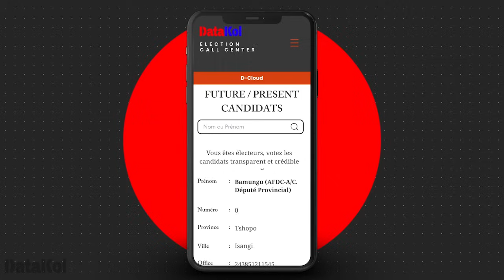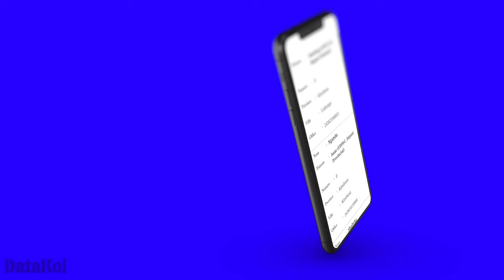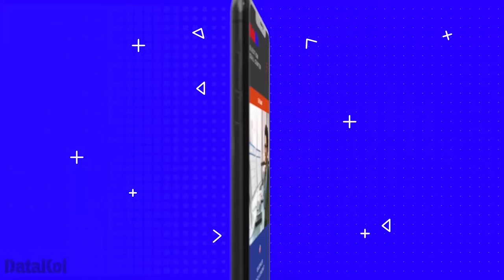JOEL KITENGE WAZALENDO ! SUKHOI EN FEU 🔥, M-23 TUÉS ! GOMA ENCERCLÉ ? RÉVÉLATIONS TROUBLANTES...